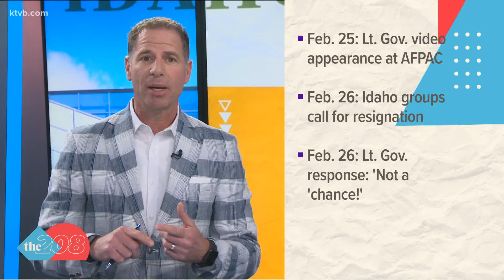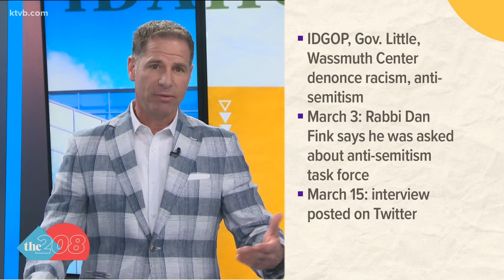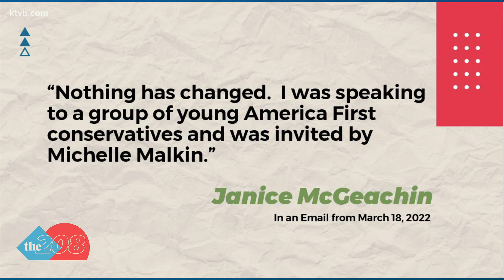McGeachin: 'I did know who I was talking to' when invited to AFPAC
The Idaho lieutenant governor had said she wasn't familiar with AFPAC founder Nick Fuentes, a known white nationalist. McGeachin says Michelle Malkin invited her.